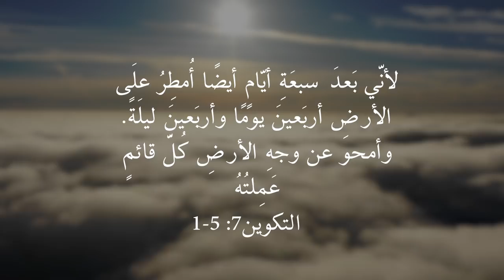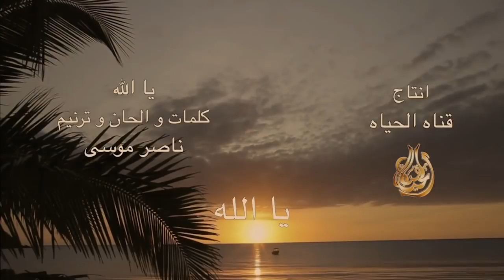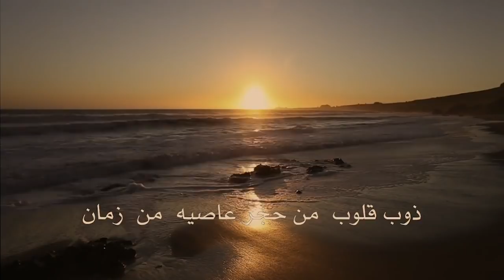اشراقة الكويت الحلقة السابعة